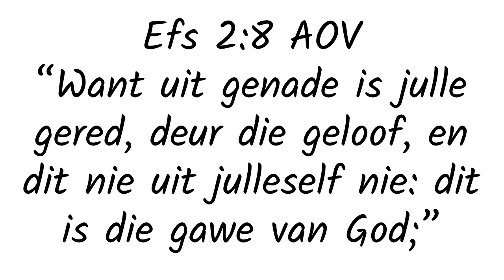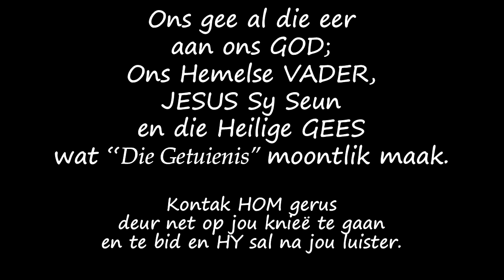Ex-Gangster, Ex-moordenaar, Sterf, Word geskiet en LEWE!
Van Gangster, Moordenaar, sterf, na doodse ervaring, word 15x keer raak geskiet deur sy eie bende, maar leef om sy storie te vertel.
Ockie Fourie vertel van sy gruwelike verlede en hoe JESUS hom gered het.
As GOD dan so 'n man lief het, dan moet GOD se liefde oneindiglik groot wees! Dit beteken dat GOD het jou dan persoonlik ook oneindiglik lief!

Onthou asb om die "Like" of "DisLike" knoppie te "click" wanneer die video 'n inpak op jou gemaak het of nie.